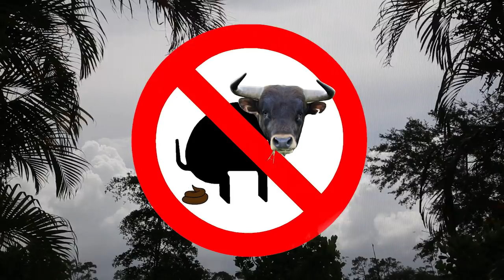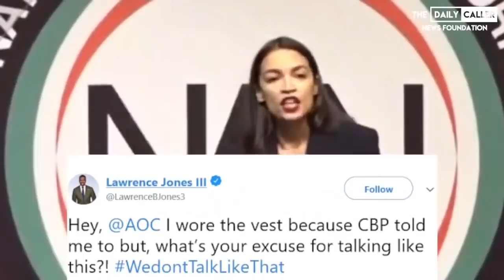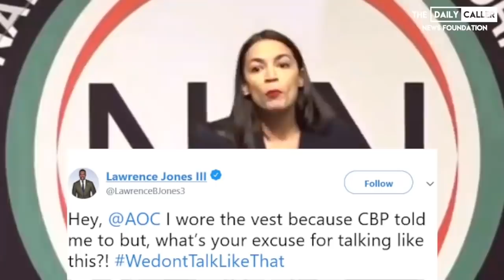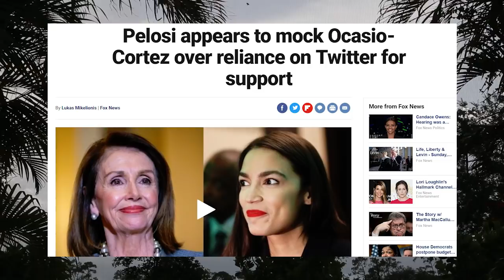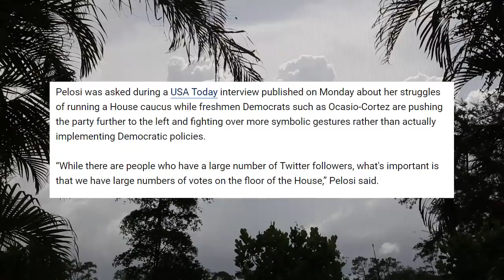Cortez's Fake & Insulting Accent - AOC's Dumb #12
The first 10 users that'll reach level 25 will get 100,000 FREE COINS in the game!